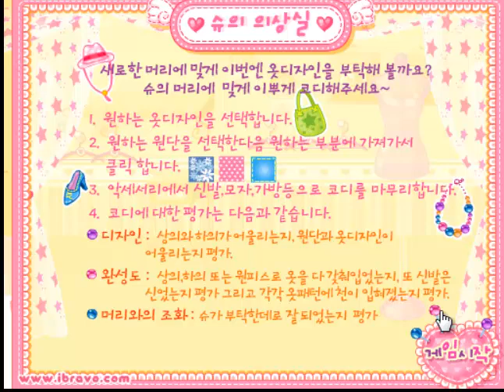SUE THE FASHION DESIGNER